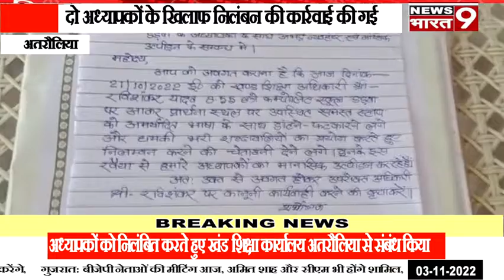अतरौलिया खंड शिक्षा अधिकारी के साथ अभद्रता करने वाले अध्यापक हुए निलंबित